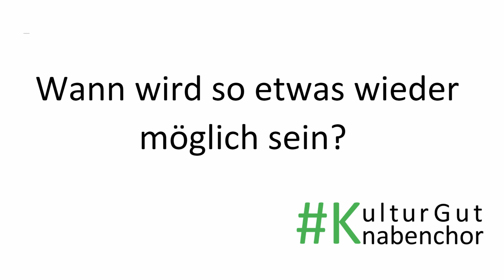KulturGutKnabenchor | Aurelius Sängerknaben Calw | Viva la musica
@KulturGutKnabenchor – gemeinsame Aktion der deutschsprachigen Knabenchöre

Die Botschaft: „Viva la musica!“ – Erstmals in ihrer Geschichte schließen sich 46 Knabenchöre aus Deutschland, Österreich und der Schweiz in eine grenzübergreifende Kooperation zusammen, um gemeinsam die Freude an der Chormusik zu teilen und damit Nachwuchs anzusprechen.
Singen bildet Persönlichkeit und macht Spaß!

Initiiert wurde die Aktion von den Augsburger Domsingknaben, den Regensburger Domspatzen, dem Tölzer Knabenchor und dem Windsbacher Knabenchor.